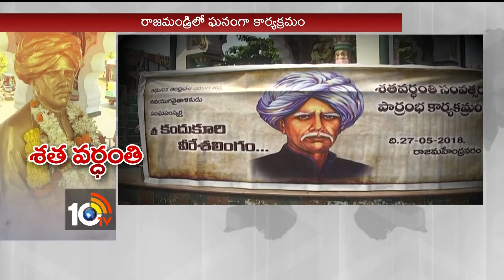Special Story On Kandukuri Veeresalingam Death Anniversary | Rajahmundry | 10TV